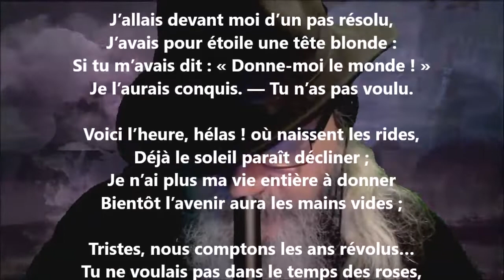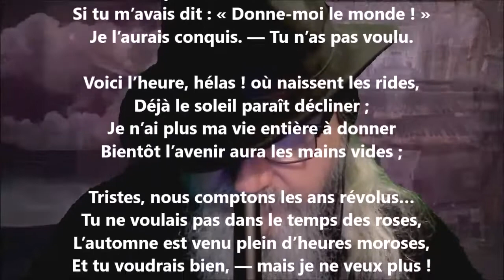À une autre II - Marc Monnier lu par Yvon Jean